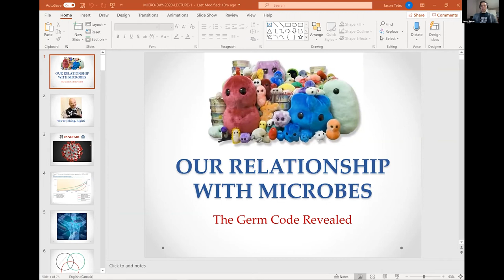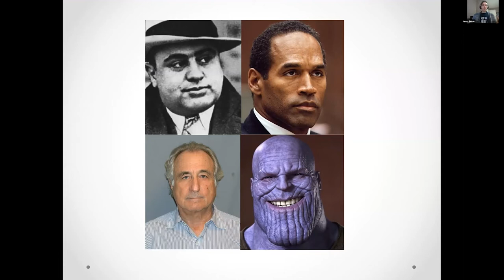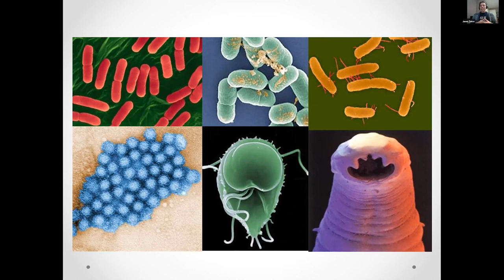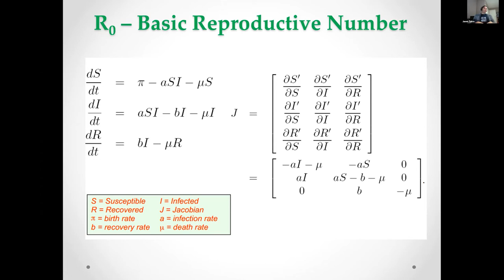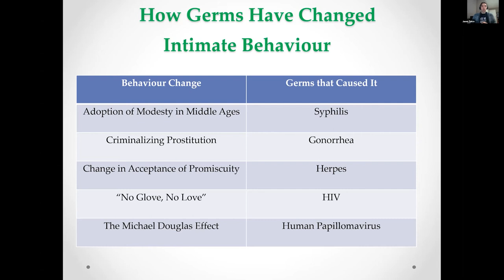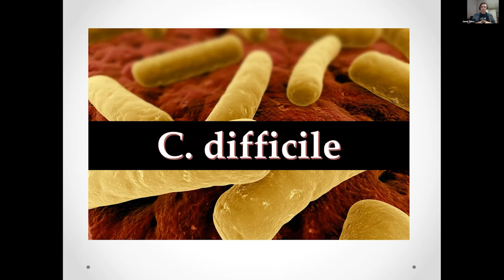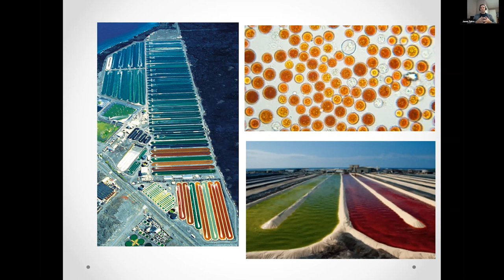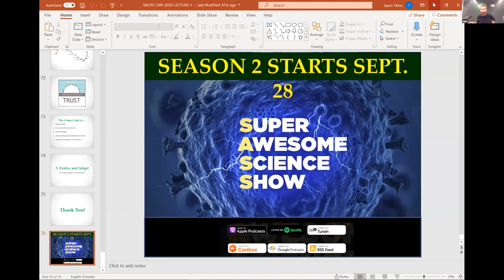Our relationship with our microbes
Watch the talk "Our relationship with our microbes" by Jason Tetro (Super Awesome Science Show) as part of the International Microorganism Day 2020.